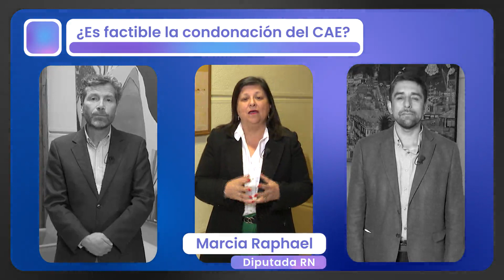¿Es factible la condonación del CAE?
Responden los diputados Eduardo Cornejo, Héctor Barría y la diputada Marcia Raphael